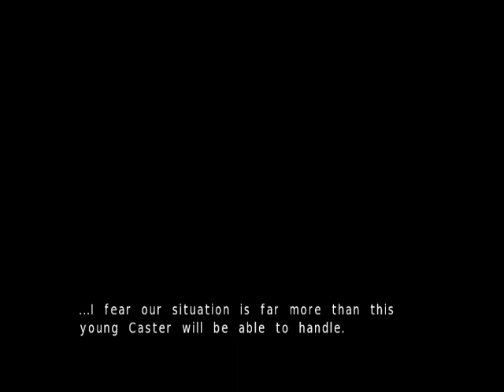Let's Blind Play Caster part 1: TRON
Okay, first of all I will be continuing my Blind Play of Call of Cthulhu DCotE, but I need a break.

It's gotten to the point that I can go five minuets with out getting mad and looking at the walk though.  That last glitch was to much, so I decided to try something else.

I found this game for $4.39 on Steam, and decided to give it a try.  Plus it said that if you but the first game, all the additional expansion packs to come would be free so I figured "what the heck?"

Then again, maybe I should have just left it in the bargain area...